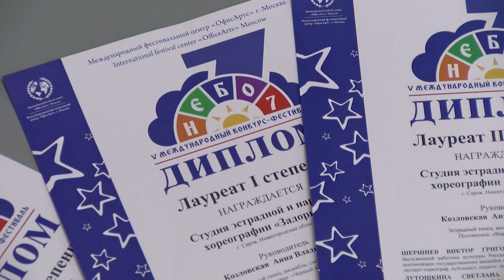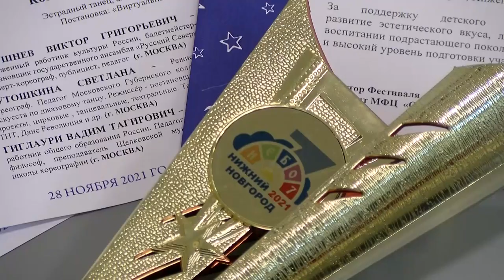Седьмое небо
Воспитанницы студии эстрадной и народной хореографии «Задоринки» стали лауреатами Международного конкурса-фестиваля «Седьмое небо».